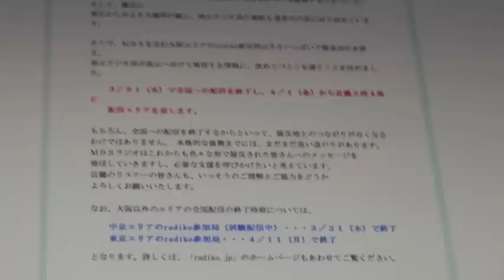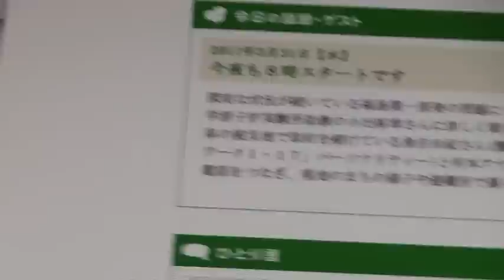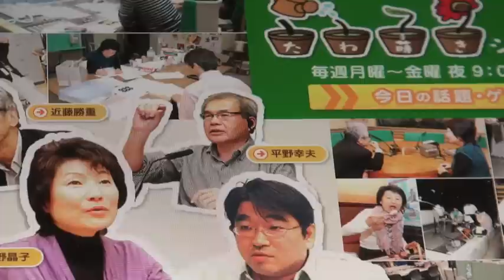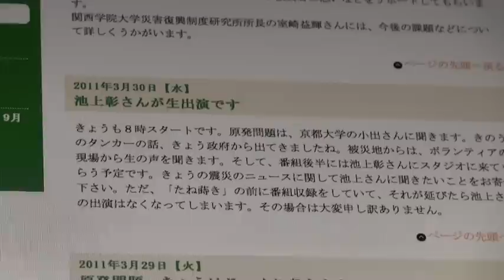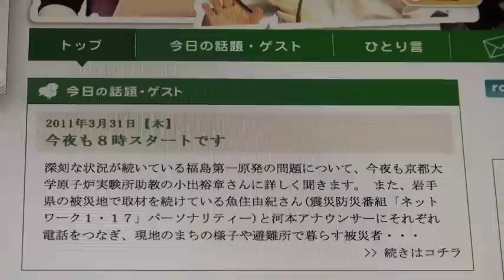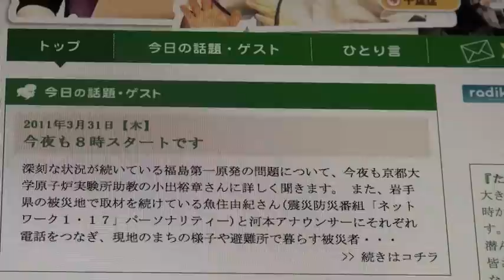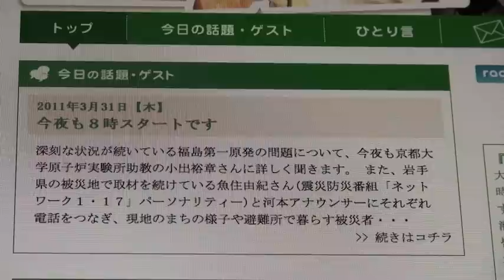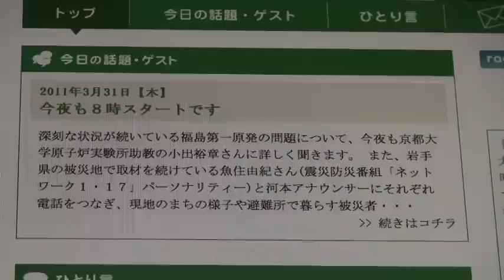2011 0331小出裕章MBSラジオ